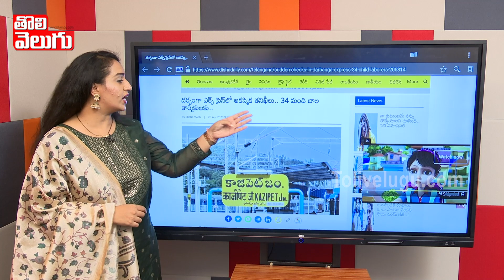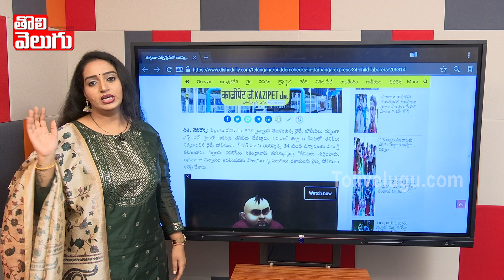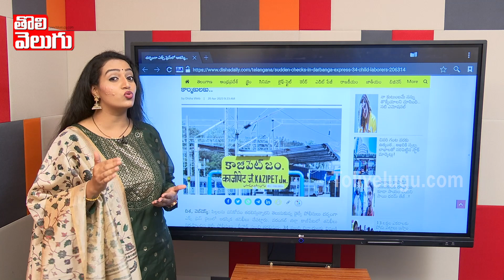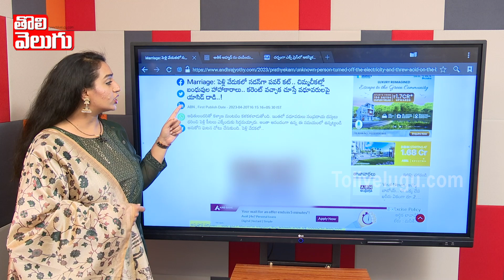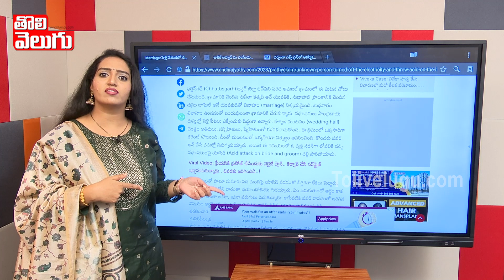20 ఏండ్ల తర్వాత గజిని సినిమా సీన్ రిపీట్ ఏం మారలేదు!! | RRR Show | Tolivelugu TV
20 ఏండ్ల తర్వాత గజిని సినిమా సీన్ రిపీట్ ఏం మారలేదు!! | RRR Show | Tolivelugu TV